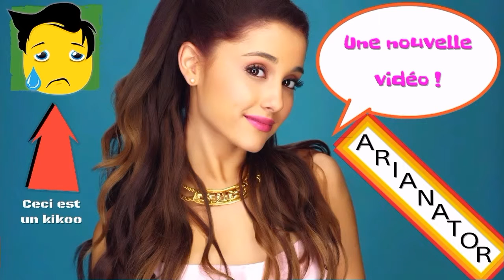Minecraft | Mes Pixel Art #2